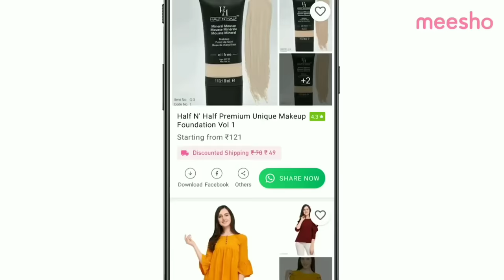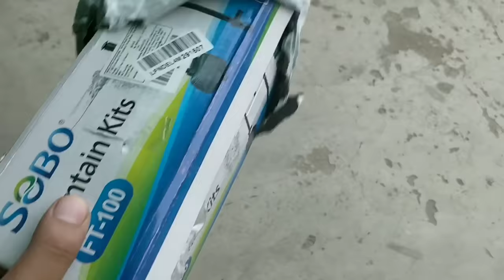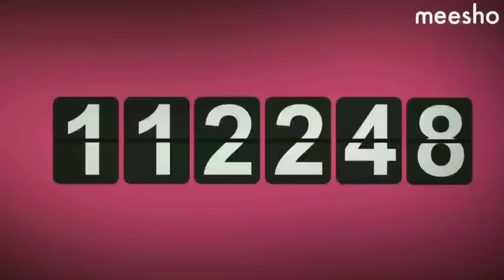घर में लगाएं खूबसूरत पानी का FOUNTAIN जो चले घर के अंदर और बाहर भी!!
Sobo Fountain Kit
Elove 40 watt pump

In this video i have shared a fountain kit for your home. The product i am using is the sobo fountain kit.